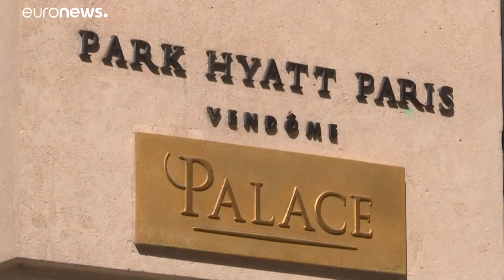À Paris, les hôtels de luxe se mettent en quatre pour attirer la clientèle française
Les palaces rouvrent peu à peu mais avec des taux de fréquentation très faibles, et s'efforcent de séduire la clientèle nationale.